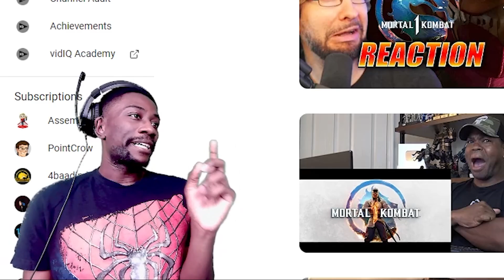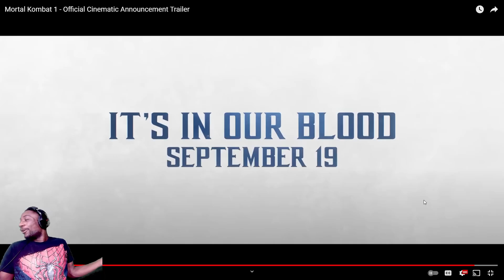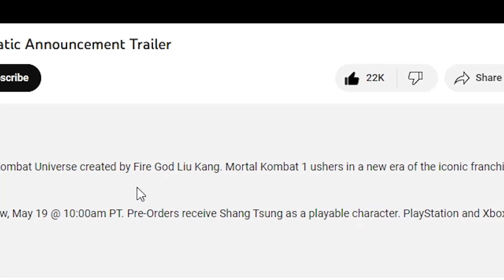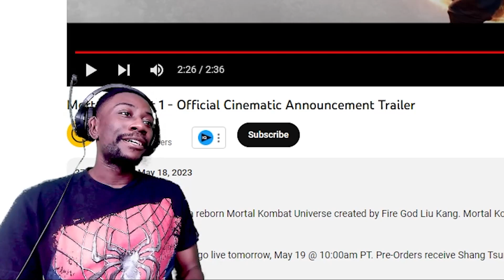LOOKING GREAT! | Mortal Kombat 1 - Official Trailer Reaction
What a great way to start the day! I have been hearing news of a new Mortal Kombat game, but I didn't think we would get a trailer this year. I am curious to see what they will show us in this trailer.